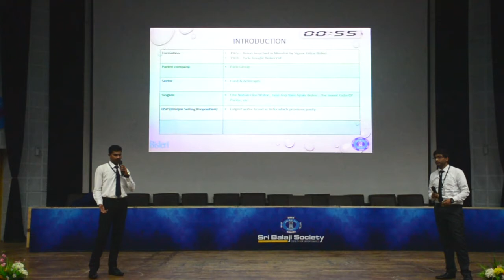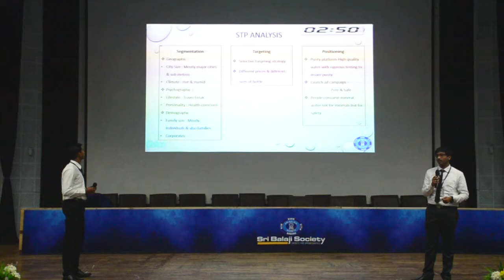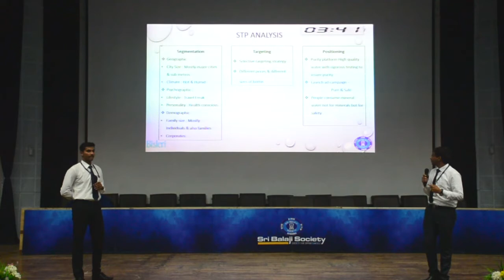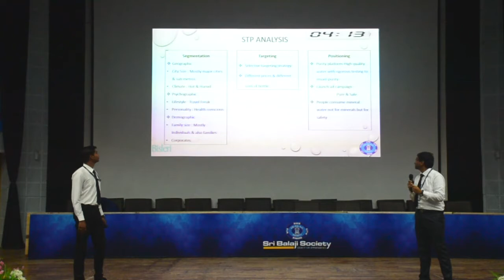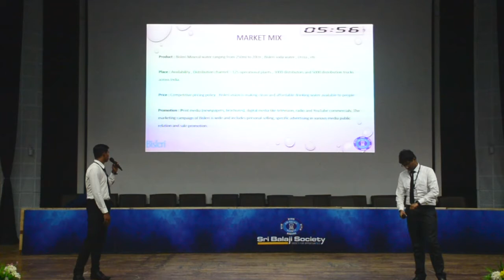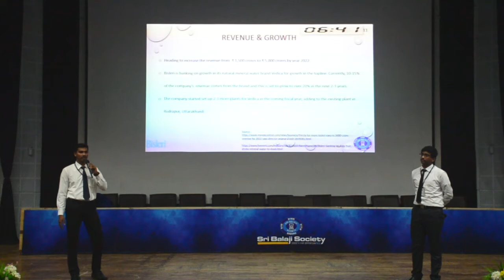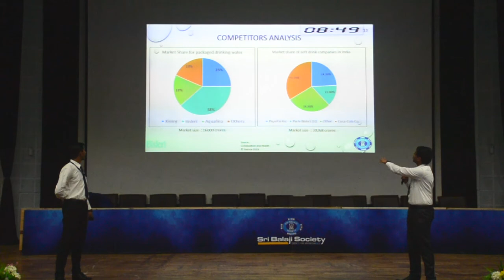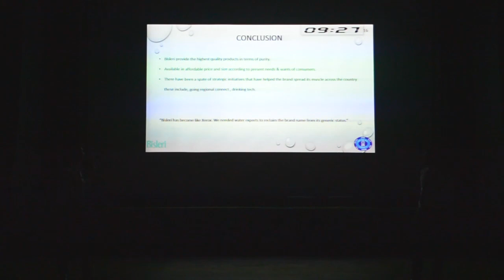Sri Balaji Society Induction Presentation 2019 : Case study on BISLERI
Topic : Case study on BISLERI